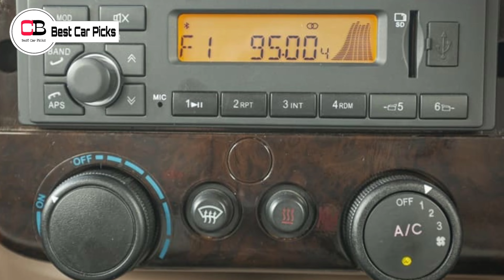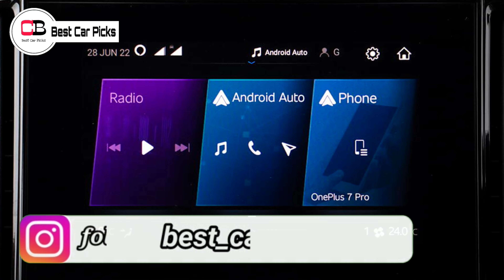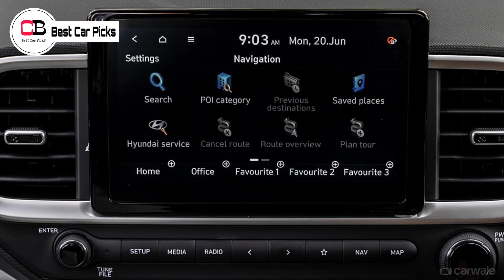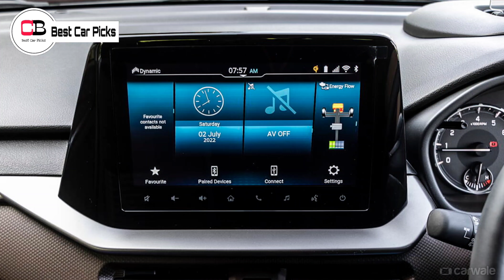Even Grand Vitara Couldn't Beat Creta?😦 | Top 10 SUVs September 2022 | Brezza | Nexon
Hello guys in this video we are going to discuss about the top 10 best selling SUVs of September 2022 in detail, so make sure you watch it till the end.

Renault Kiger

Nissan Magnite

2nd base model or base turbo xl

2nd top model xv

top 10 suvs 2022 india
top 10 suvs september 2022
top selling suvs india 2022
brezza 2022
brezza facelift 2022 new model
brezza new model 2022
brezza facelift
tata nexon
hyundai creta
hyundai creta 2022
hyundai venue
kia sonet
kia seltos